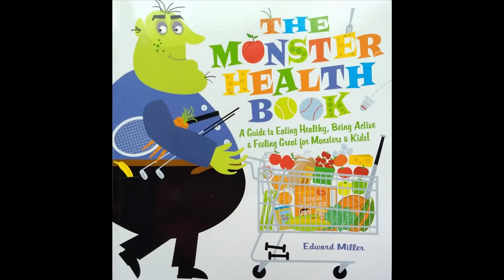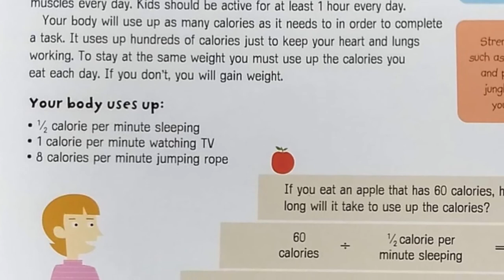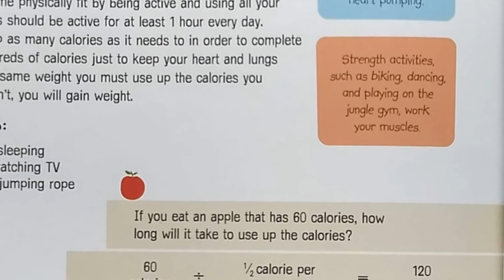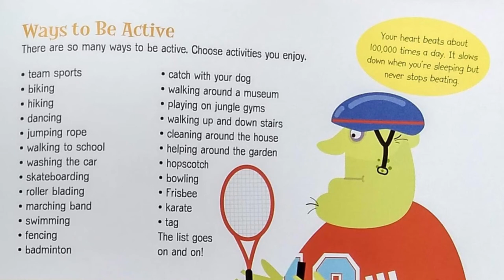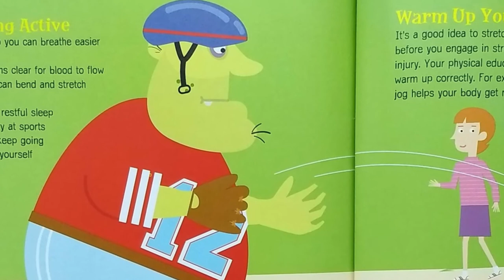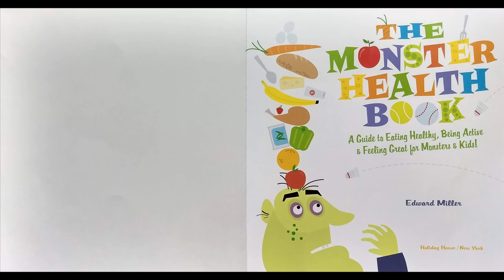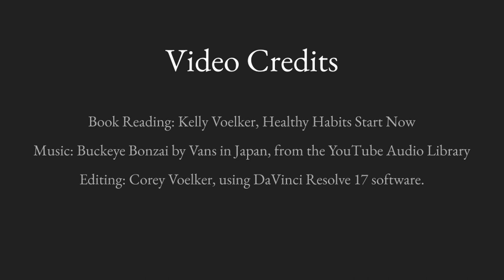The Monster Health Book, Physical Activity Excerpt - Guided Reading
Presented by Nutrition Educator Kelly Voelker with Livingston Educational Service Agency.